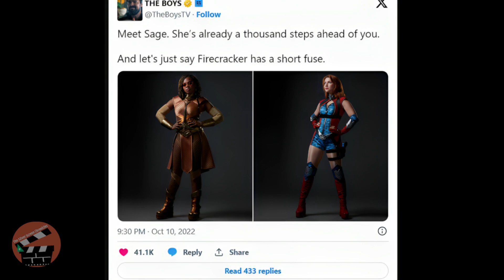The Boys Season 4’s Trailer Breakdown: 8 Unbelievable Story Secrets Exposed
Get ready to delve into The Boys Season 4’s Trailer Breakdown! In this video, we uncover the 8 biggest story reveals that will leave you amazed! From jaw-dropping moments to shocking twists, join us as we dissect every epic detail.